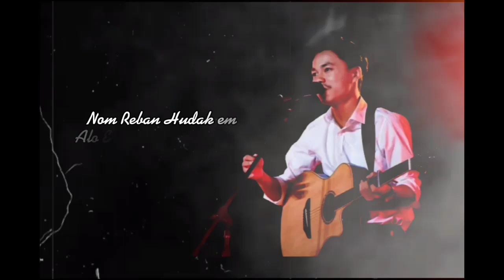(NO MABE)Ek Tu Hi Hai Dil Nese Apna Mana |(Riba Rito)|Love Mashup |Lyrics Videos."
About Chennel:AK AKASH OFFICIAL  is a Entertaining and Musical Channel,Here You can watch a new musical video Everyday

Hey Guys Today’s Ak Akash Officials present A new latest hindi And Nepali song (No Mabe)Ek Tu Hi Hai Dil Nese Apna Mana This Is Tik Tok Tranding Song I Hope You Like  It.

Singer:- Riba Rito

present by AK AKASH OFICIAL

From:- Gazipur panishail

- AK AKASH OFFICIAL➤Our Others Sites➤

আসসালামুয়ালাইকুম ওয়া রাহমাতুল্লাহ, আমাদের এই চ্যানেলের অডিও গানগুলোর মালিক আমি নই সমস্ত ক্রেডিট তাদের নিজ নিজ মালিকদের। গানটি আমার প্রিয় তাই গানটিকে সুন্দরভাবে উপস্থাপন করার জন্য আমি শুধুমাত্র গানটি এডিট করেছি।

যদি আমি আপনার কোনো গান ব্যবহার করে থাকি তাতে যদি আপনার কোনো সমস্যা হয়! তাহলে কমেন্ট করে অথবা E-Mail বা Facebook বা WhatsApp বা Instagram এর মাধ্যমে জানিয়ে দিবেন আপনার গান 24 থেকে 48 ঘন্টার মধ্যে সম্পুর্ন ভাবে ডিলিট করে দেয়া হবে দয়া করে কোনো রকম কপিরাইট স্ট্রাইক ব্যবহার করবেন না ধন্যবাদ 🙏

We will delete our video. Please do not copyright the video.